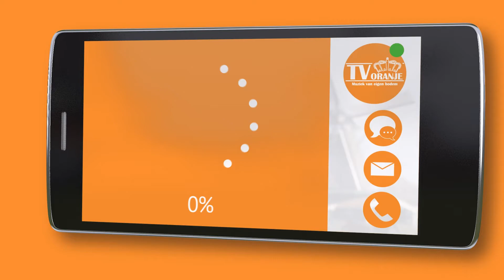TV Oranje app videoboodschap - Roelof Kreeft